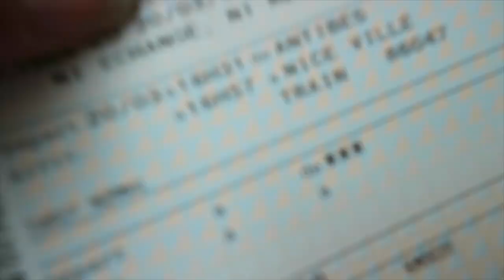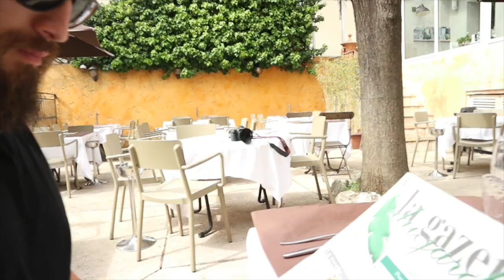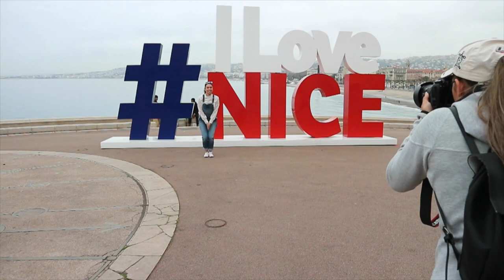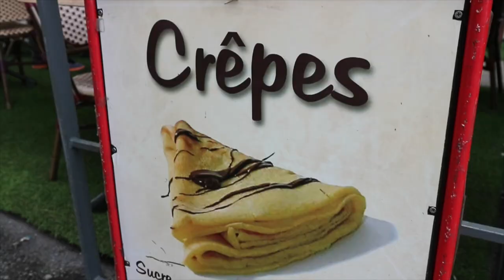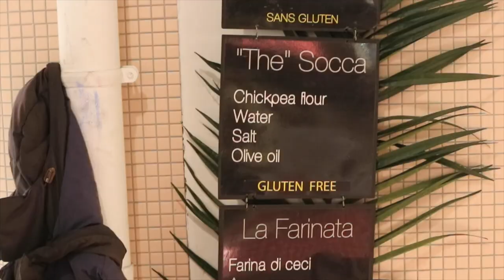French Riviera PART 2 | Travel Vlog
French Riviera Part 1
Carlsons on Tour
Nice / Monaco

We based ourselves in Nice for the week and travelled around the Riviera, this is some of what we got up to along the way! This Vlog includes Cannes and Antibes.